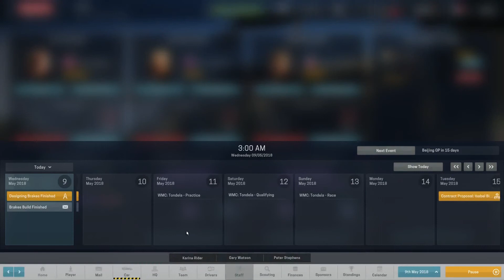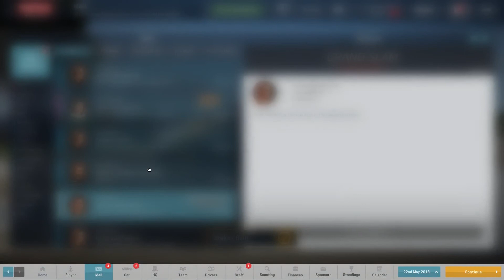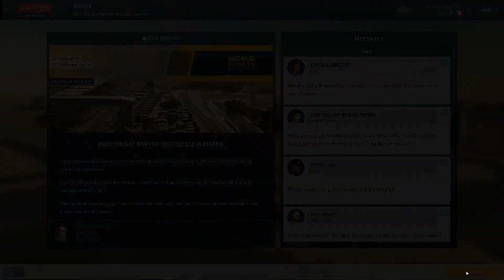Motorsport Manager - GT Challenger Series - Britton Motorsport - S3 E4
MOTORSPORT MANAGER

System Components:

CPU: Intel® Core™ i7 5930K
CPU Cooler: Corsair Hydro Series H100i CPU Cooler
Motherboard: MSI X99S Gaming 7 Motherboard
Graphics: 2x MSI GeForce GTX 980 Gaming 4GB in SLI
Memory: G.Skill Ripjaws 4 F4-2400C15Q-16GRR 16GB (4x4GB) DDR4
Solid State Drive: Samsung 850 Pro Series 256GB SSD
Hard Drive: Seagate Barracuda 2TB ST2000DM001
Case: Phanteks Enthoo Luxe Black
Power Supply: Seasonic X-1250 80Plus Gold 1250W
Cable Kit: PCCG Sleeved Cable Extension Kit Black
Additional Cable: PCCG Sleeved 45cm PCI-E 6+2pin Cable Red
Additional Lighting: Phanteks Multi Coloured LED Strip 1m
Fans: Corsair Air Series AF120 Quiet Edition Case Fan
Additional Fans: Corsair Air Series SP120 Quiet Edition PWM Twin Pack
Operating System: Microsoft Windows 8.1 64bit OEM